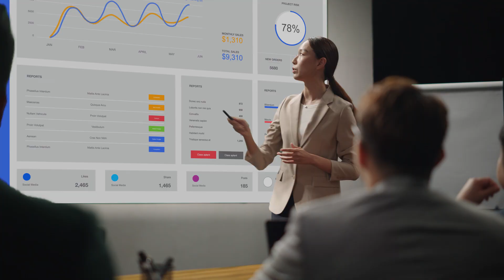SEE ULTRA | Go beyond the TV with Epson Home Projectors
With Epson’s home projectors line-up, you can go beyond the TV experience with bigger movie nights, gaming, streaming, and screen-sharing. Choose from a range of Home Cinema projectors to Ultra Short Throw projectors or pick a Flexible and Portable projector, and turn any space into a visual party.